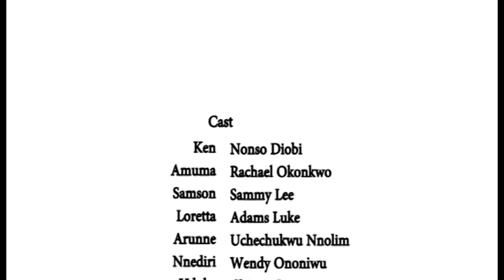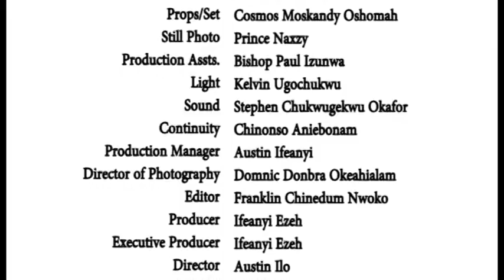Special Love Season 3&4 - Rachael Okonkwo 2019 Latest Nigerian Movie